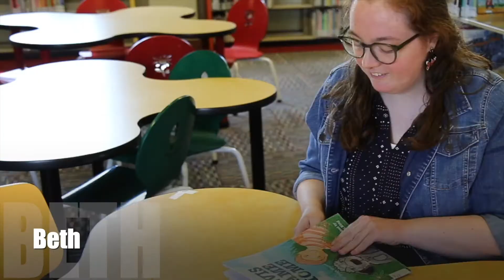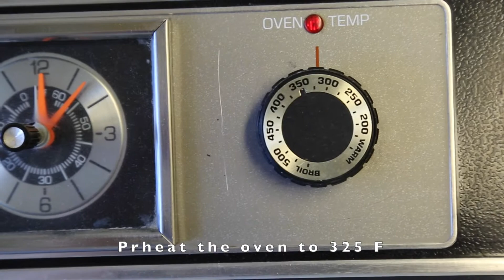Get Crafty: Shrinky Dinks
Get Crafty is back for Season 2! Get Ready for Ms. Beth, Zy, and all new Alyssa antics!